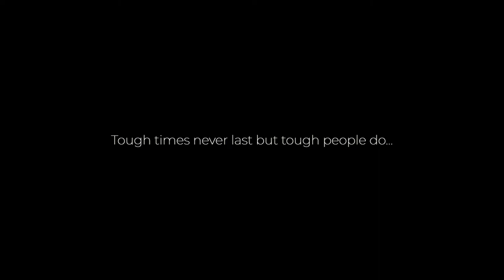SECRETS OF BEING A WITCH | The Michael Kuzilny Show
►Every Friday @9PM on Foxtel Aurora TV Channel 173, Facebook and Youtube
►Every Friday @8PM on C31 Melbourne
►Every Friday @9.30PM on C44 Adelaide